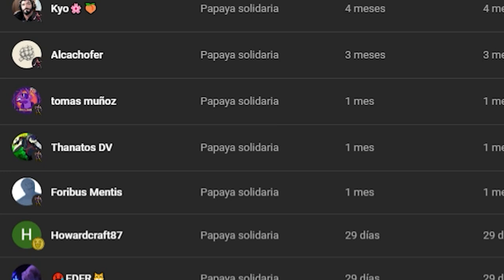X-MEN 97 ES LO MEJOR QUE HA ECHO MARVEL DE POR MUCHO TIEMPO, OPINION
😍 Donaciones y  aportes 💛:
→  Unete A la comunidad Ultra ⚡: